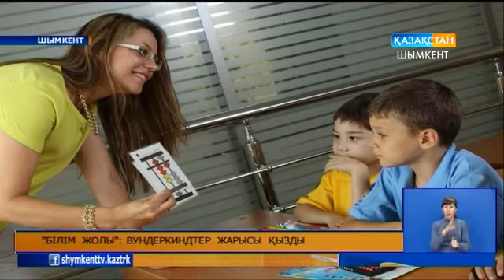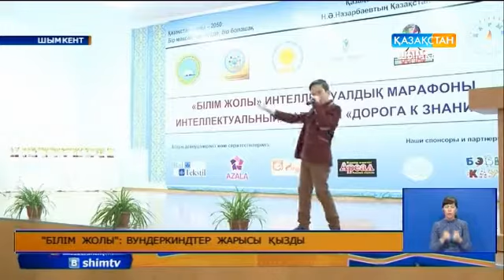«Білім жолы»: вундеркиндтер жарысы қызды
Шымкентте есеп-қисапты шағатын, тапсырманы бірден қағатын  қағылез оқушылардың жарысы болып өтті. «Білім жолы» интеллектуалдық марафоны алғаш рет Алматыда  еліміздің  Білім және ғылым министрлігі бала құқықтарын қорғау комитетінің қолдауымен өткен болатын. Екіншісі, енді міне, Шымкентте ұйымдастырылды.